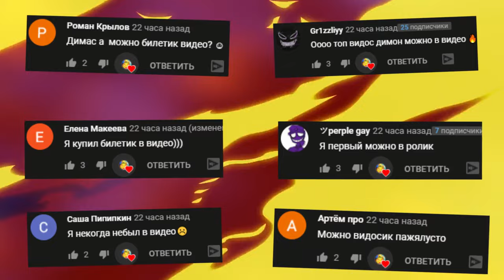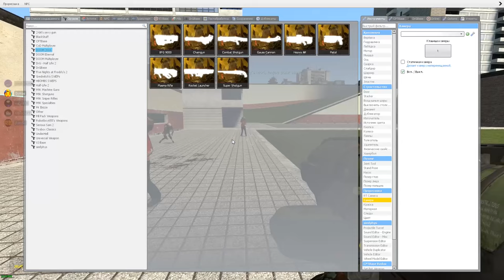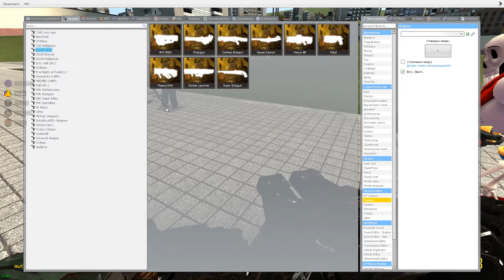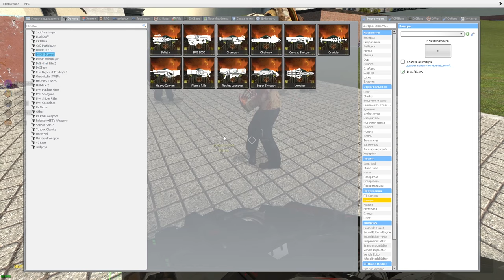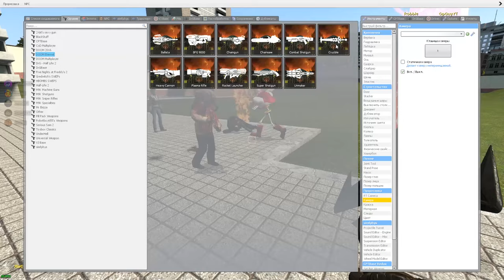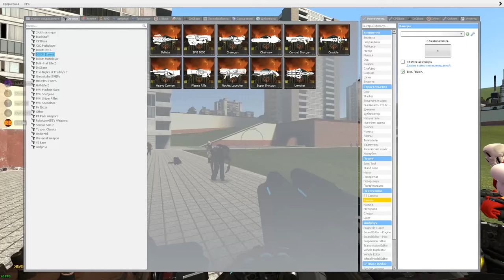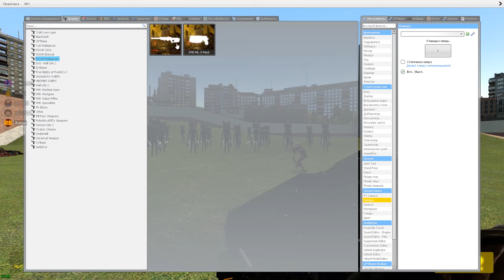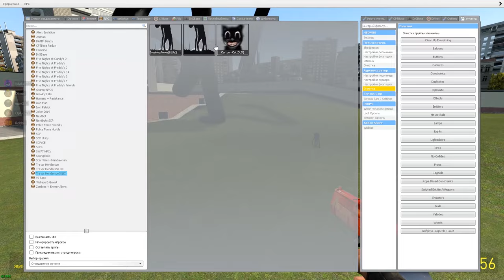ТЕСТИРУЕМ НОВОЕ ОРУЖИЕ DOOM В ГАРРИС МОД SANDBOX ► Garry's Mod